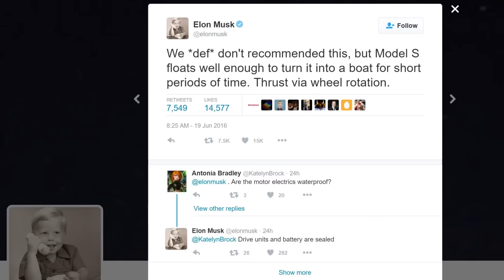New iPhone 7 Rumors Bring Back Headphone Jack, Adds Dual Lens Camera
Rumors that Apple would ditch the headphone jack on the forthcoming iPhone 7 may have been greatly exaggerated. As we approach the new iPhone's September premiere date, we can expect more and more leaks, and recently posted photos indicate Apple will not be forcing iPhone users to turn to Bluetooth or the iPhone 7's lightning jack to connect their headphones.

The rumors suggesting Apple might ditch the 3.5 mm headphone jack began swirling in November 2015, and came as something of a surprise given the headphone jack's ubiquity, though it was believed to be planned in the name of slimming the phone down.

The leaked photos circulating this morning indicate the headphone jack will stick around for at least a little while, and that the iPhone 7 may support dial SIM cards, up to 256GB of memory, and a dual-lens camera, all of which would be firsts for the iPhone.